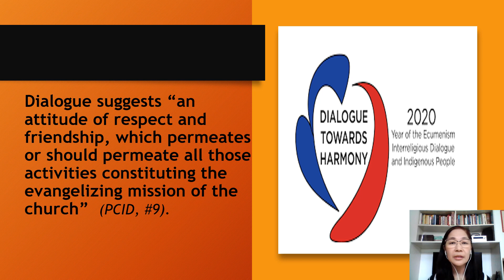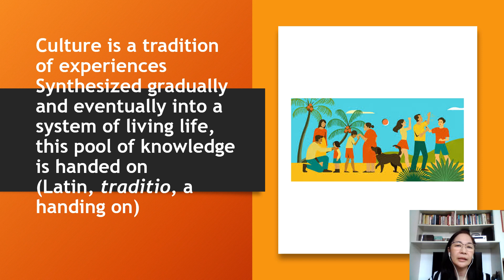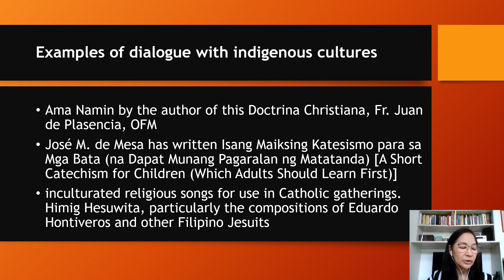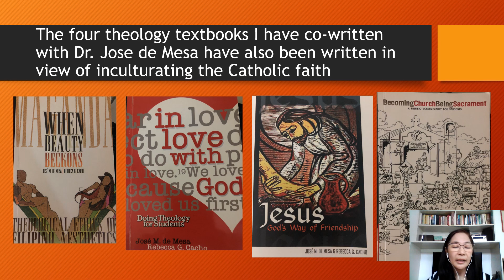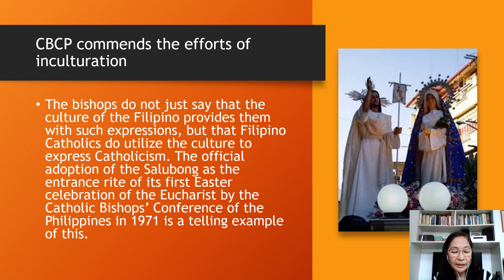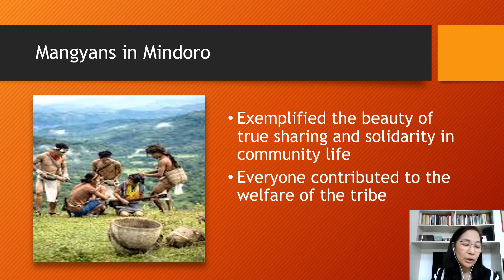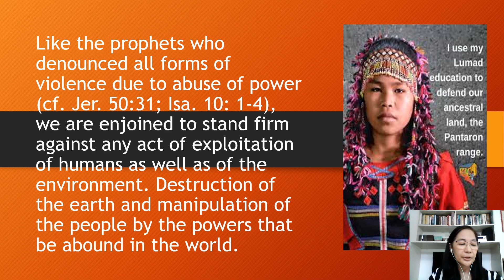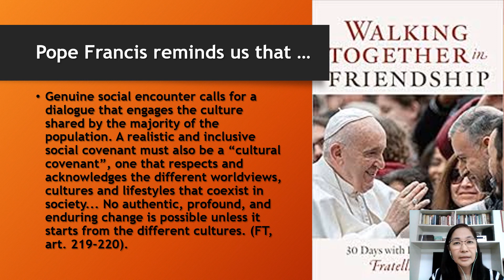The Relevance of Dialogue with Indigenous People’s Cultures